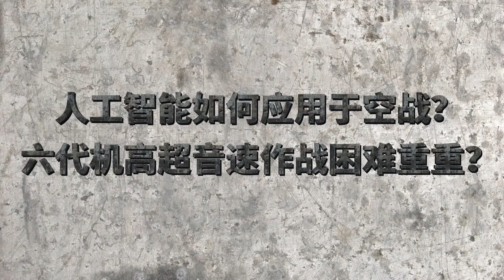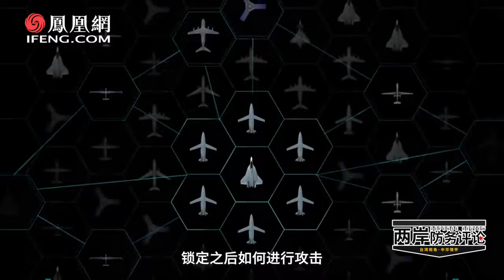11馬赫戰機8秒擊落F35 類比結論是否具有實戰意義？ 丨兩岸防務評論